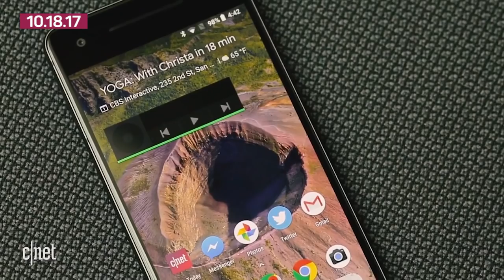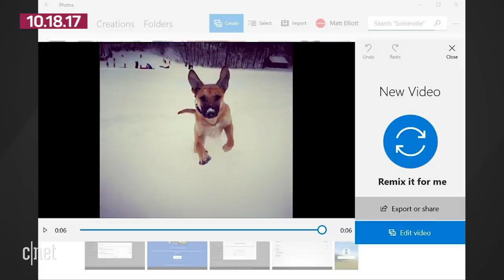Google Pixel 2 impresses, Microsoft rolls out new Surface Book (Tech Today)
The most important stories in tech include reviews of the new Google Pixel 2 and 2 XL. Meanwhile, Microsoft unveils the Surface Book 2 in 13-inch and 15-inch models.